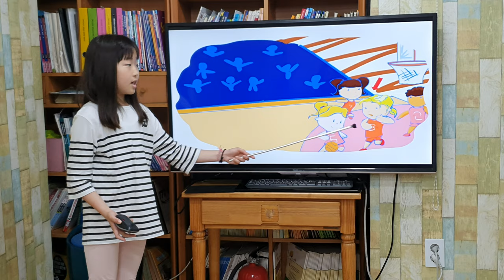차일드유 월드컵 194 EC 3 Tiny Championship 육나영